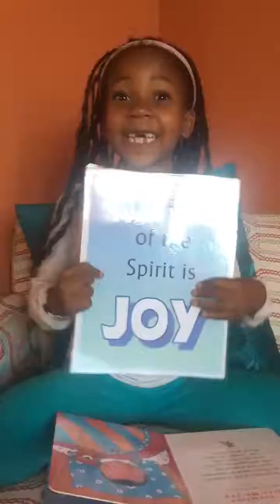Arianna McIntyre sharing about the fruit of the spirit, Joy.